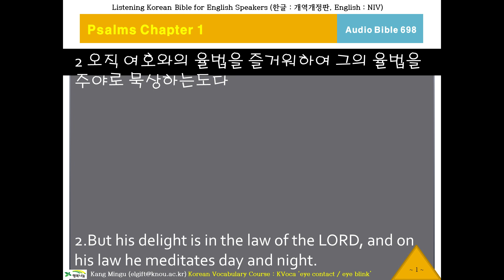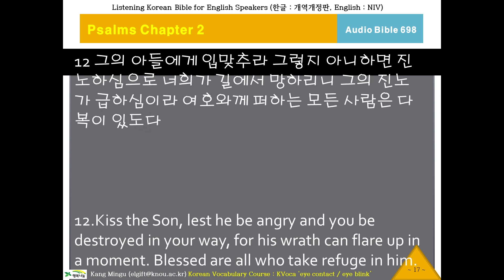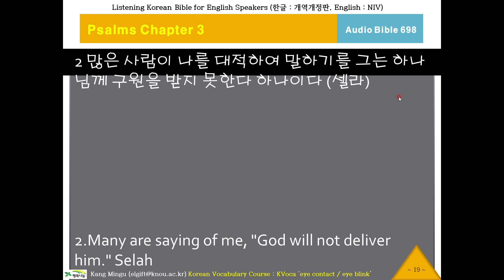케이바이블 698, 한국어 성경 듣기, Audio Bible, K-Bible, Psalms Chapter 1 Verse 2 시편1편2절부터, 오디오 성경, 영한성경 비교